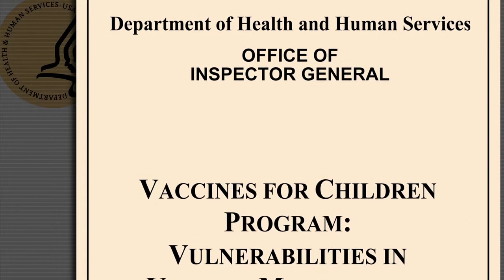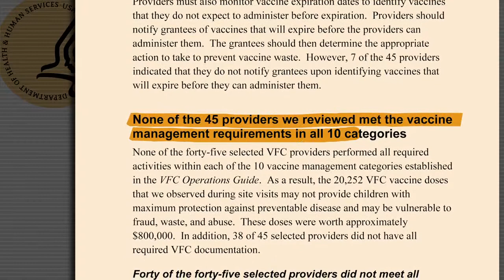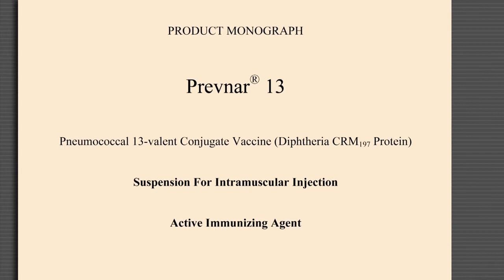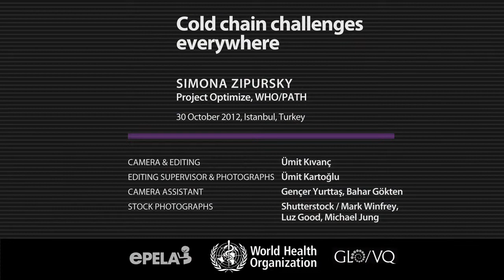Cold chain challenges everywhere - Simona Zipursky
Simona Zipursky reviews the cold chain challenges to demonstrate that problems are both in developing and industrialized countries and questions whether VVM should also be the answer for both.